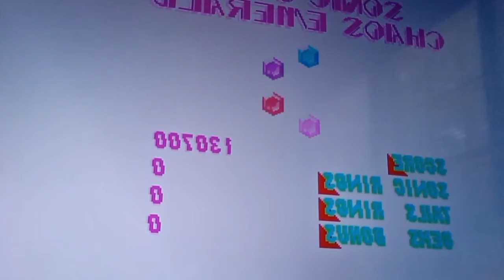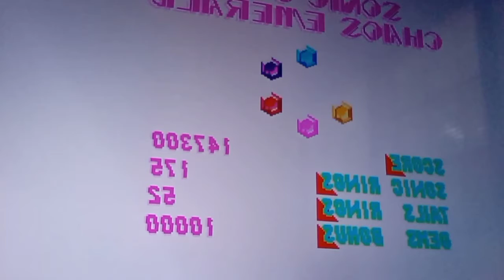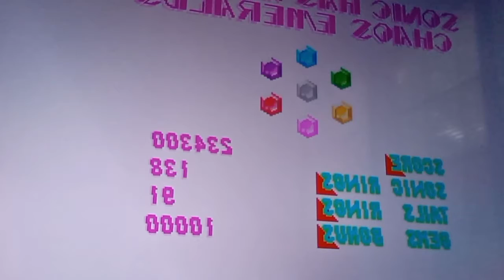Every Emeroald in The Orgins Show Sonic 2 Marothon 1-8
every emeroald
0:01 Blue
1:46 Purple
3:34 Orange
5:35 Pink
7:39 Yellow
9:33 Green
Final 11:52 Gray
14:06 Super Sonic Sneak Peek